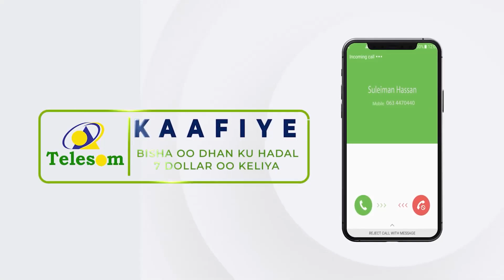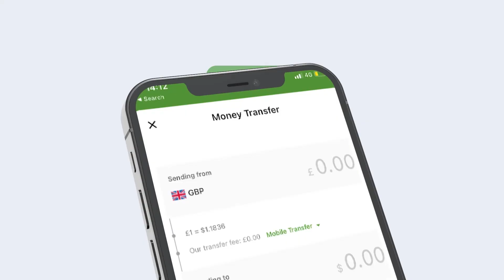Gabiley: Wasiirka Wasaarada Ciyaaraha JSL Ayaa Xadhiga Ka Jaray Garoomo Laga Hirgaliyay